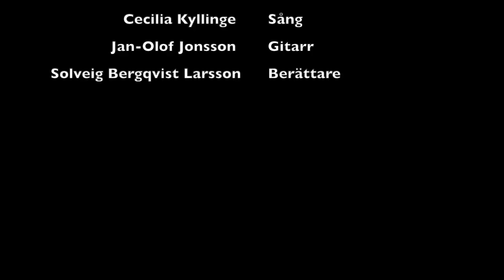Biff a´ la Petterlund - Cecilia Kyllinge, Jan-Olof Jonsson, Solveig Bergqvist Larsson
Ur föreställningen Frukostklubben - 50/60-talsnostalgi
Manus, Berättare och "barnet": Solveig Bergqvist Larsson
Regi, sång och "mamma": Cecilia Kyllinge
Gitarr, sång och "pappa": Jan-Olof Jonsson
Produktion: Solpennan
Biff a la Petterlund är skriven av Hasse & Tage, för Monica Zetterlund